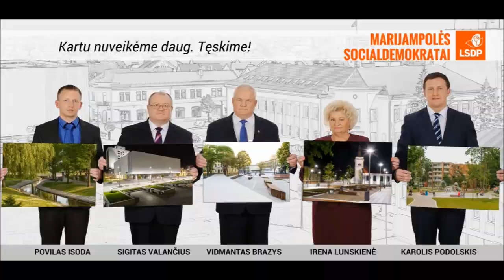Marijampolė - savivaldybė, kurioje gera gyventi!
Marijampolės socialdemokratų politinė reklama. Nuotraukų autorius Andrius Burba